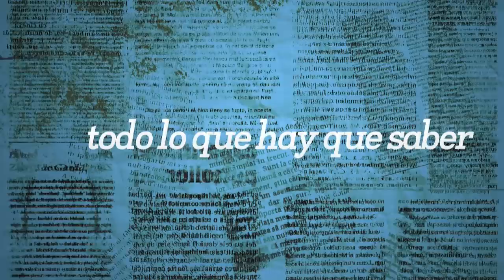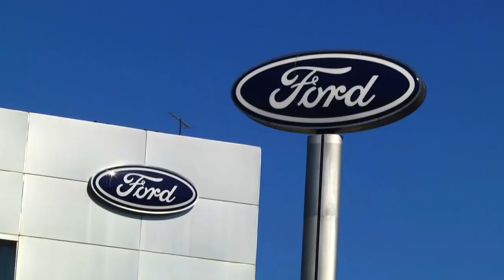COMO SERÍA LA POSIBLE DIVISIÓN DEL DISTRITO DE MORENO